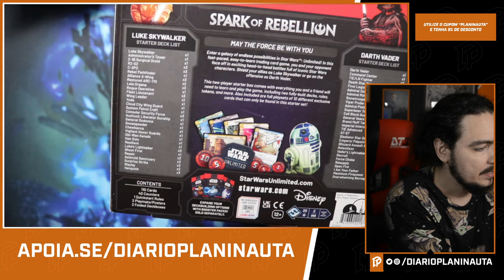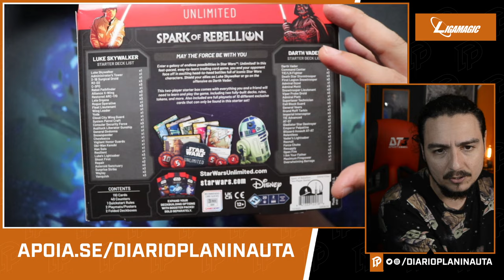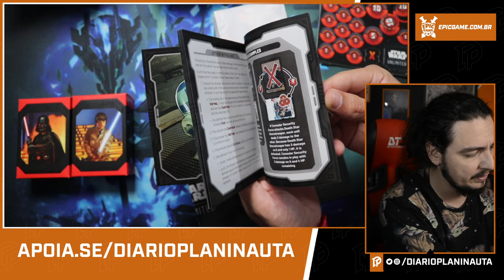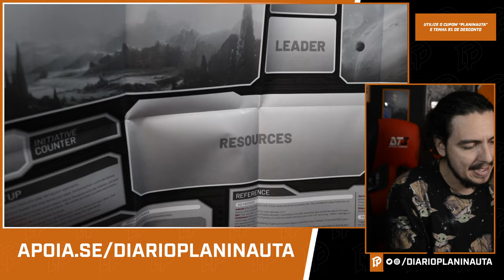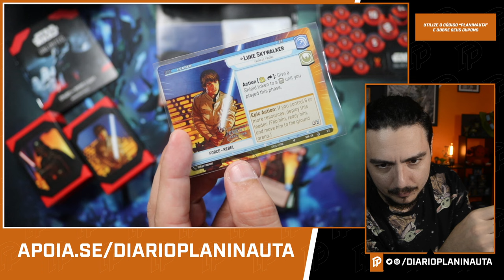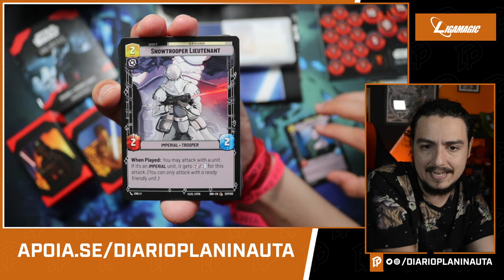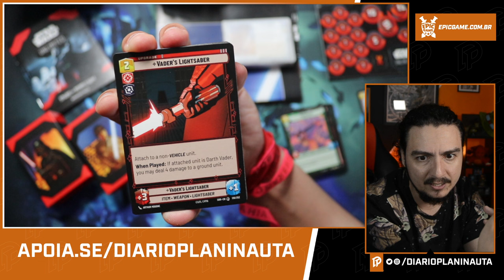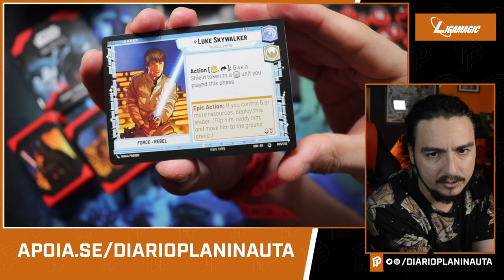STAR WARS UNLIMITED: SPARK OF REBELLION STARTER KIT - UNBOXING E REVIEW